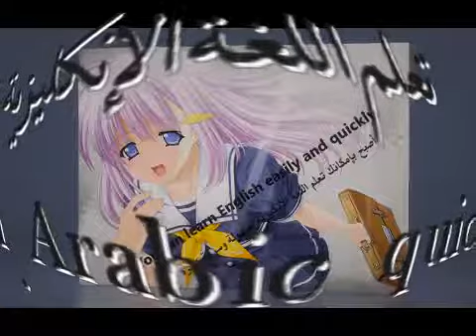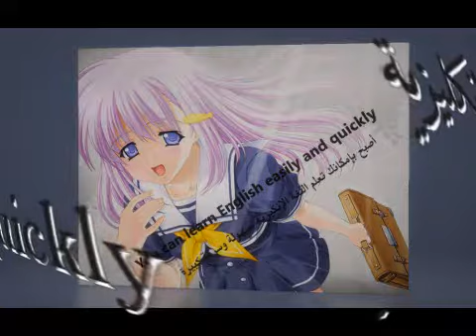translate english to arabic_ تعلم اللغة الإنكليزية بسهولة_9_ Learn Arabic quickly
هذه القناة الأولى  لي ،  ففي حال حصل شيء للأولى هذه الثانية  والثالثة
 الرابط
الرابط

أرجو دعمكم بالإشتراك في قناتنا الجديد
لنستطيع وضع المزيد من الفديوهات

الواتس آب
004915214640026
الإيميل

فيس بوك